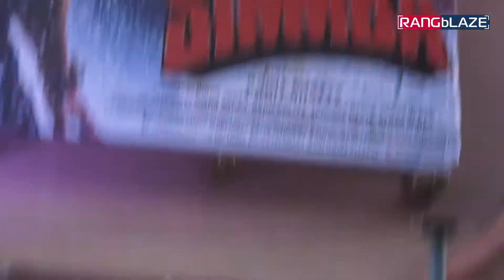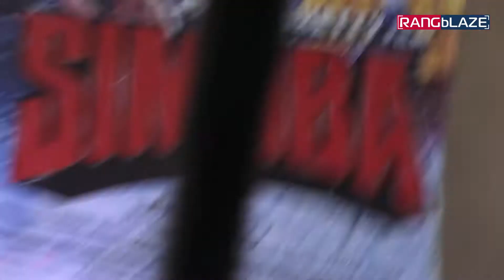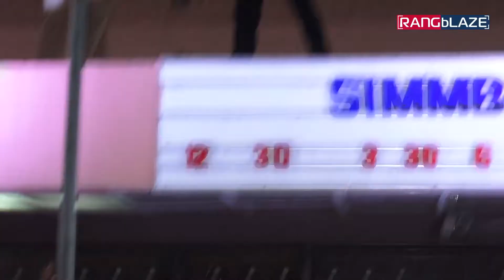Fans Go Crazy for Ranveer Singh out side Gaiety Galaxy